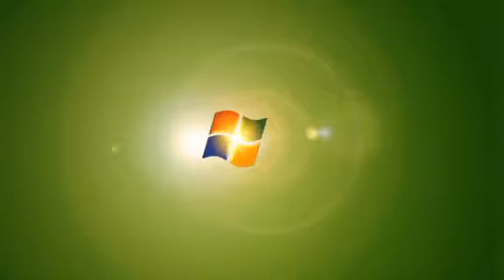Sugababes - Girls (Sweet 7 Album Launch 2010)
Sugababes - Girls (Sweet 7 Album Launch 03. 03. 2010)